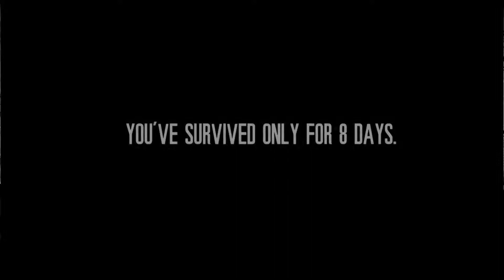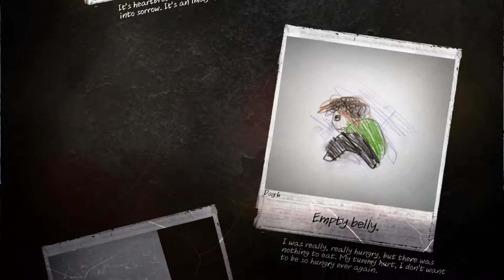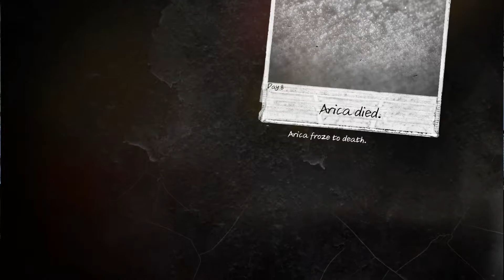this war of mine the little ones part 3【dead child bonus round【sugoi survival episode 4